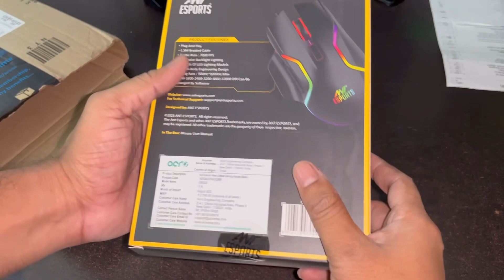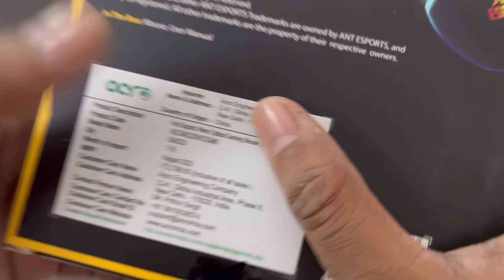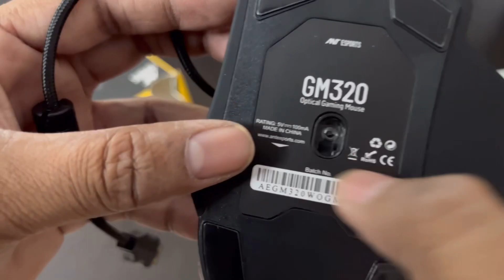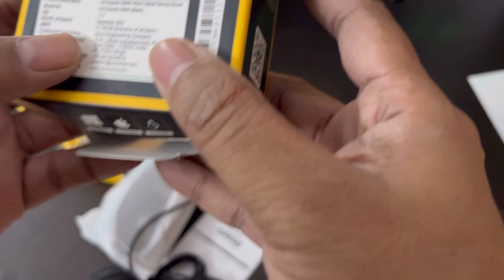Best Gaming Mouse Under 500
Best gaming mouse under 500 Ant Esports GM 320